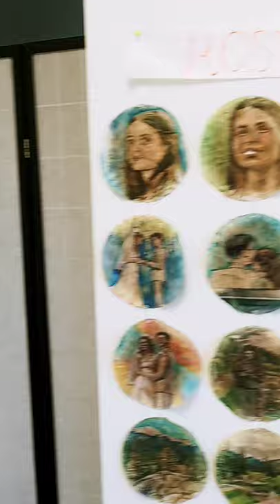30 Day Coffee Filter Painting Challenge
Ever tried painting on a coffee filter? Inspired by tea bag paintings, I started painting on used coffee filters for 30 days as a fun project. This video documents my process and reflections on God's faithfulness through my journey.